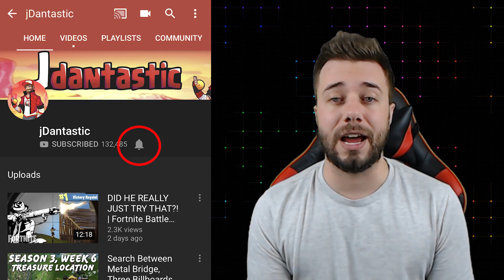TRUNKS, GOKU & VEGETA VS ROSÉ GOKU BLACK! | Dragon Ball Xenoverse 2 Raid w/ Rhymestyle & SeeReax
Dragon Ball Xenoverse 2 raid time! Goku Black and Zamasu show up to Conton City where Rhymestyle, SeeReax and I try to take them down using Future Trunks, Goku and Vegeta!